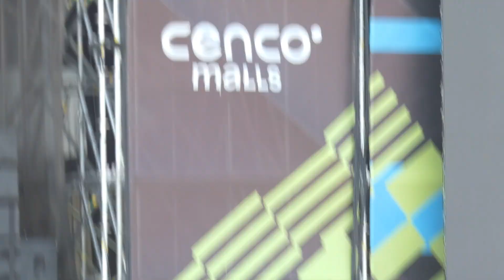Tronic - Mamá Llegué ‐ Lollapalooza 2024